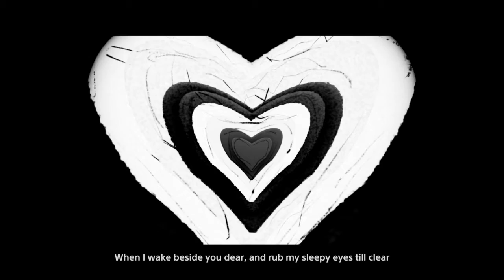Dreams PS5 - Open Mic